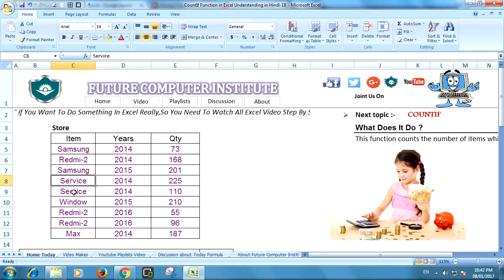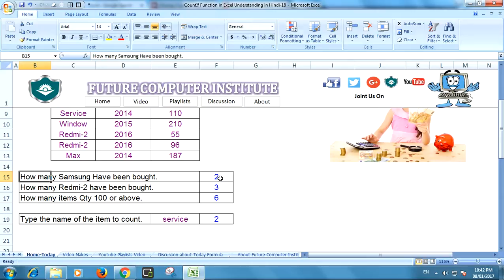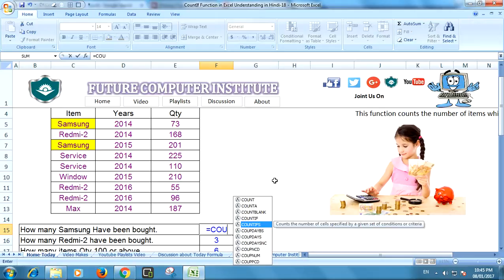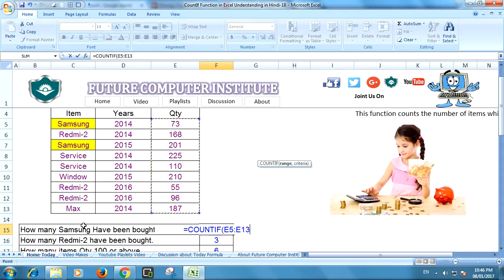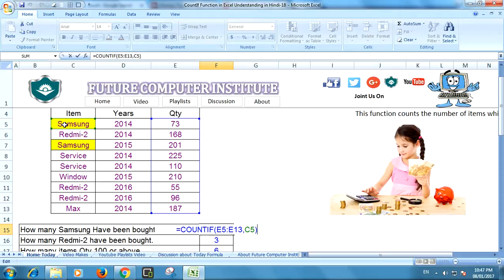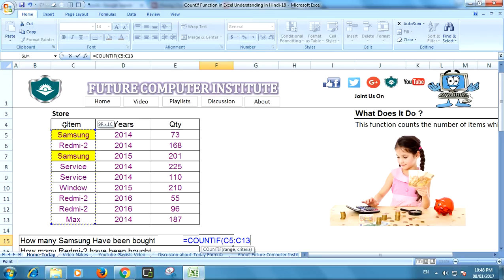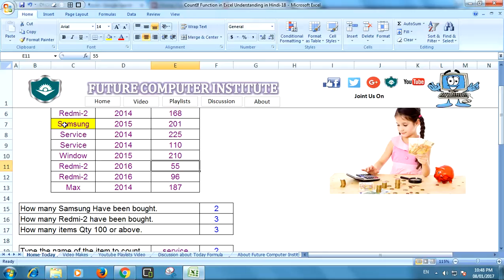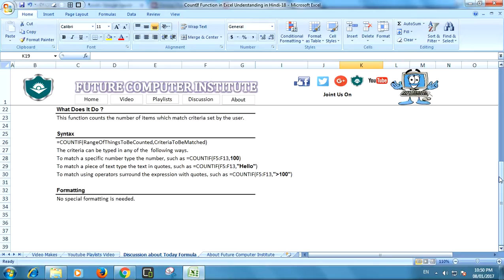CountIf Function in Excel Understanding in Hindi 18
This function counts the number of items which match criteria set by the user.

नमस्कार दोस्तों, आपका बहुत बहुत स्वागत है हमारे चैनल "Future Computer Institute" में, मैंने यह चैनल मेरे उन सभी दोस्तों के लिए बनाया है जो एक्सेल और टैली erp9 के बारे में अपनी भाषा में जानना और शिखा  चाहते है, "Future Computer Institute" चैनल में आपको एक्सेल और टैली erp9  नयी नयी वीडियो मिलेगी जहा मैं कोशिश करूँगा आपको  एक्सेल और टैली erp9 सरल और आसन हिंदी भाषा में सिखा ने को मिले |

Please S-U-B-S-C-R-I-B-E to Future Computer Institute, Thanks.